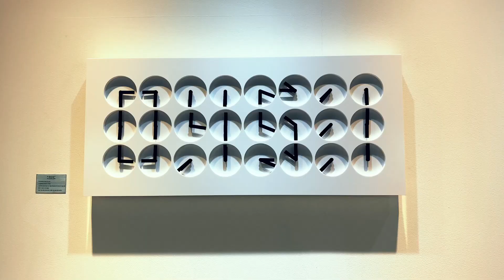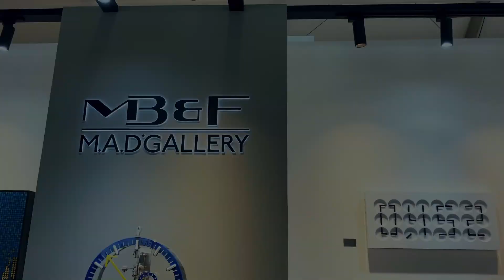നമ്മുടെ വീടിന്റെ ബഡ്ജറ്റ് ഒക്കെ വളരേ കുറവാണ് 🔥🔥 Must Watch | Ramees Ali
നമ്മുടെ വീടിന്റെ ബഡ്ജറ്റ് ഒക്കെ വളരേ കുറവാണ് | Ramees Ali

Office address:
Ramees Ali Design
Opposite Indian Oil
Malappuram Road
Vayapparapadi
Manjeri
Malappuram 676121
Branch: Kochi

About Ramees Ali:
Founder CEO
Ramees Ali Design

A structural engineer & designer with extensive national and international design experience. Born in Nilambur, India. He studied at the renowned Christ College in Bangalore. After completing his Master’s in Structural Engineering, he has associated with Reji Zachariah and Yacub Mohan George in Kochi. In 2016 he joined Macobo engineering in Dubai. He has experience working on projects across India and UAE.

Topics :
Kerala home tour
Home Tour Dubai
low budget home tour Malayalam
home tour Malayalam budget-friendly
Kerala-style home tour
modern style kitchen Malayalam
kitchen tour
room tour
low-cost interior design
architects in Malappuram
Kerala-style house plan
Kerala traditional home tour
staircase design Malayalam
interior courtyard home tour
modular kitchen home tour
kitchen interior home tour
modern home tour Kerala
modern home tour Malayalam